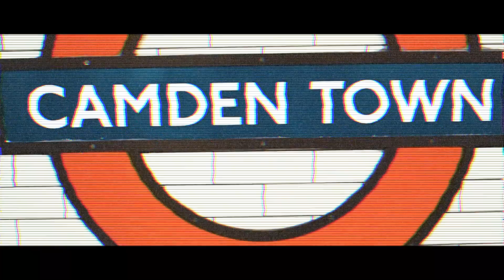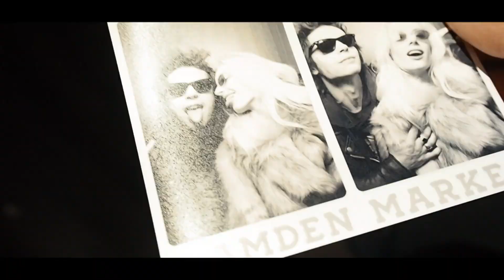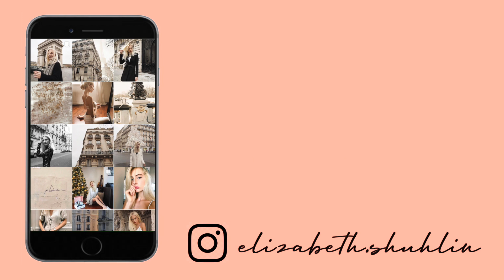HELLO LONDON | VLOG Part 2 | Camden Town, Outfits, Food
Hello,

The long vlogs are coming back. I’ll show you around in London.
Take you to the best food places, beautiful spots and so much more!
Take a snack and enjoy watching.

I’m so excited to know what you guys think, if you have any questions leave them down below.

Bisous X Elizabeth

MY LINKS